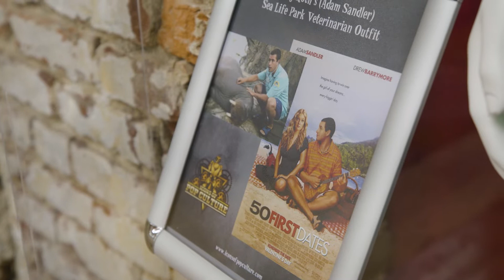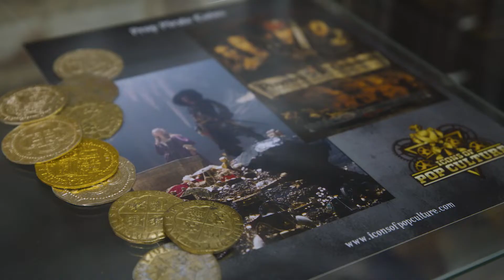Maysville Shop Our Town - Hollywood Wardrobe Connection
One of the more unique finds Shop Our Town has come across, Hollywood Wardrobe Connection gets clothes worn on TV and film sets by extras and actors and sells them at a fraction of the cost to the public. It is a neat way to say you have a piece of Hollywood in your closet.